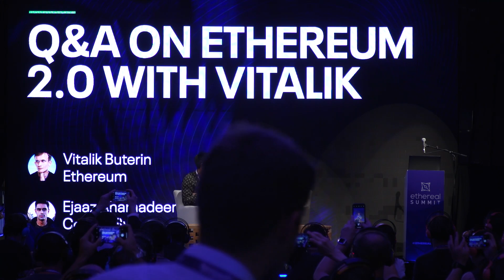Q&A on Ethereum 2.0 with Vitalik Buterin | Ethereal Tel Aviv 2019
Vitalik Buterin (Founder of Ethereum) answers questions on Ethereum 2.0. Moderated by Ejaaz Ahamadeen (Lead Token Architect, Digital Assets, ConsenSys).